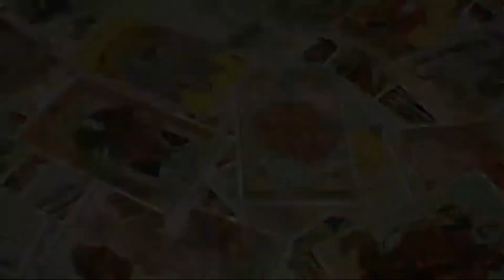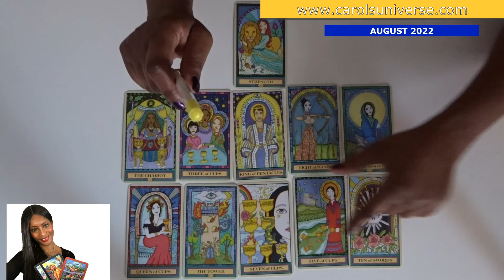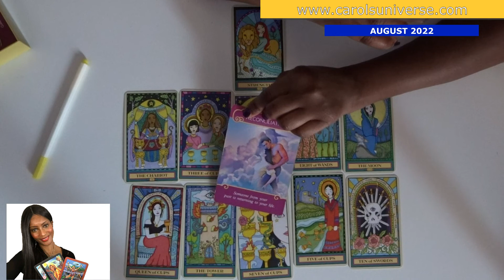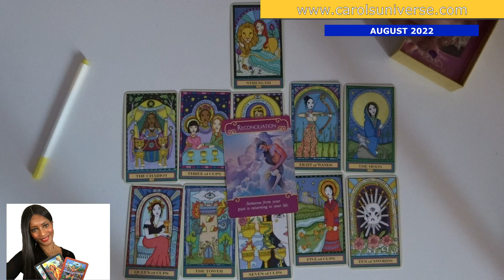AQUARIUS AUGUST 2022 MONTHLY TAROT - HOLD FIRE ARE THEY READY